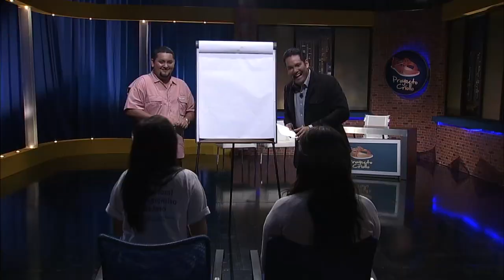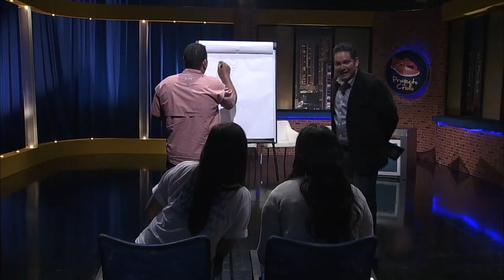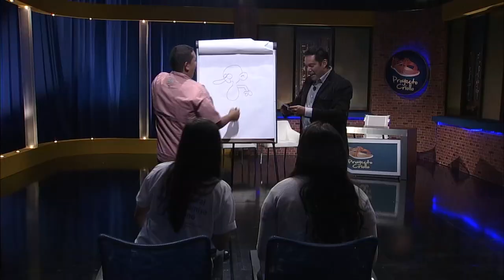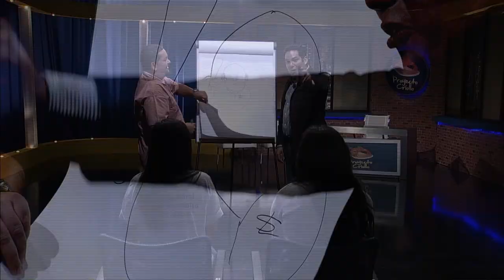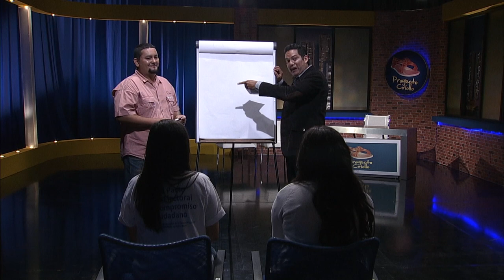EL PINCHONARI CON HILDE SUCRE Y SOMOS CIUDADANOS NO CLIENTES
Claudia Juárez y Jacqueline Yap del movimiento Somos Ciudadanos No Clientes tratan de adivinar lo que está dibujando Hilde Sucre.